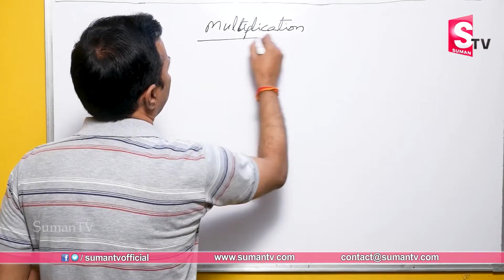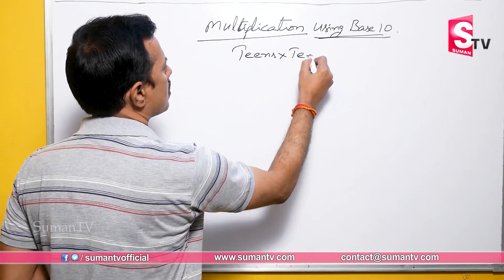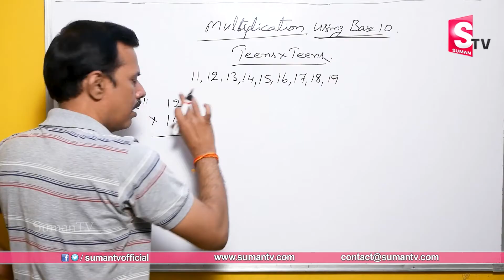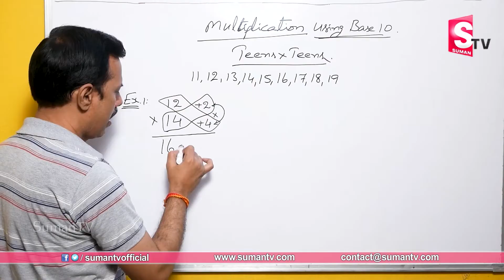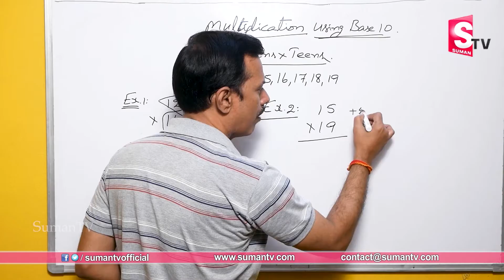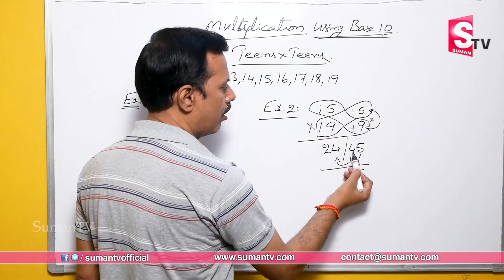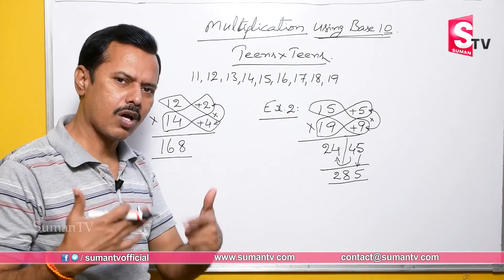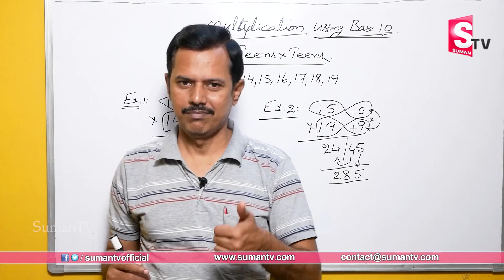How to Learn Tables Fast | Tables Trick - Part 3 | Vedic Maths Tricks by M Narasimha Rao | SumanTV